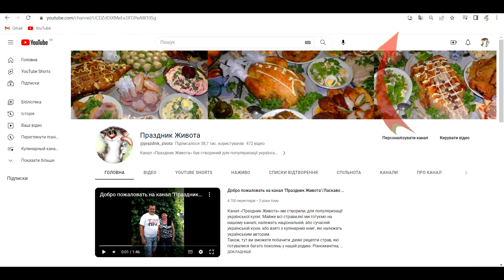Вівсяне печево з медом,та горіхами / Пісне вівсяне печиво з медом та горіхами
Вівсяне печиво(пісне) з горіхами, та медом – виходить дуже смачним, та ароматним. Цей чудовий десерт, буде до смаку, як дорослим так і дітям.